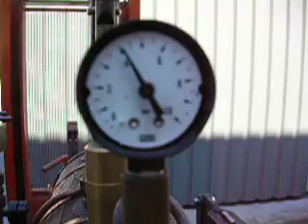Outboard steam engine 2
Outboard steam engine